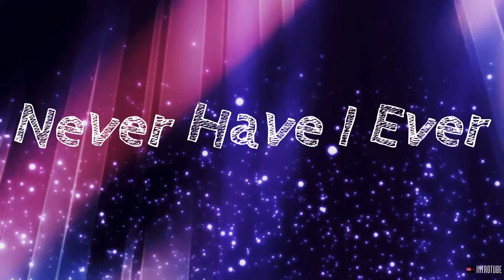Never have I ever (part 1) Christian Edition